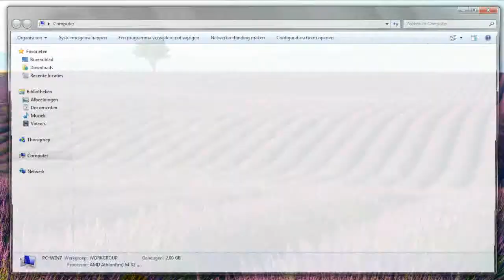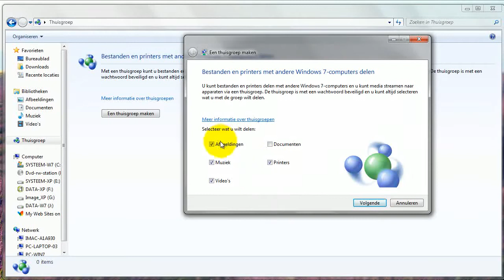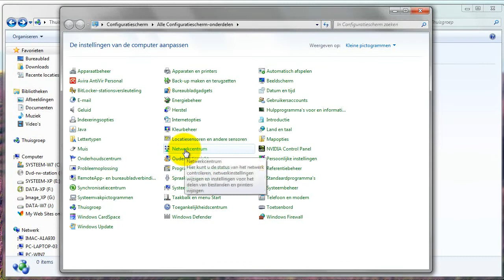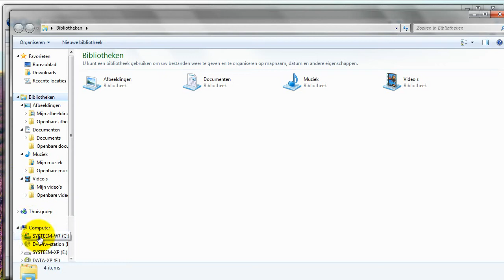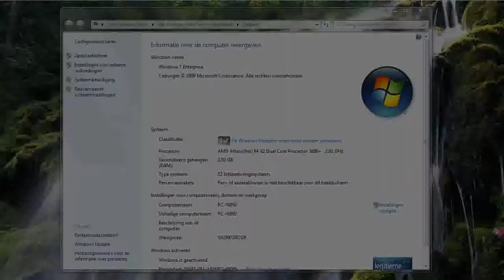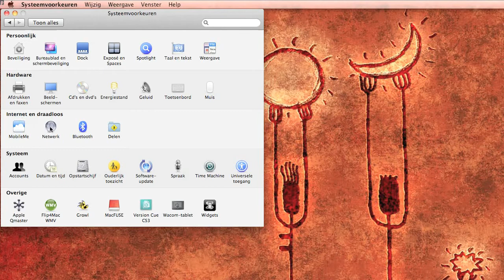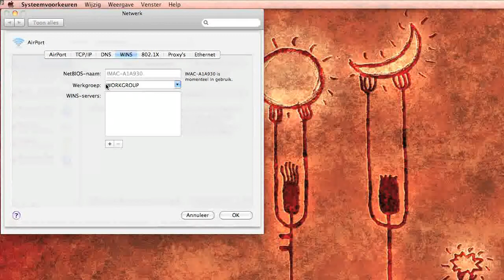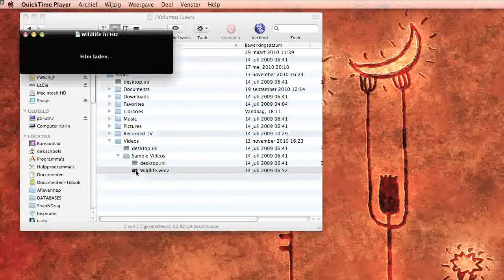Clickx 229 - Een netwerk tussen Windows en Mac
Thuis een Windows en een Mac staan? Koppel ze aan elkaar en wissel probleemloos bestanden uit.